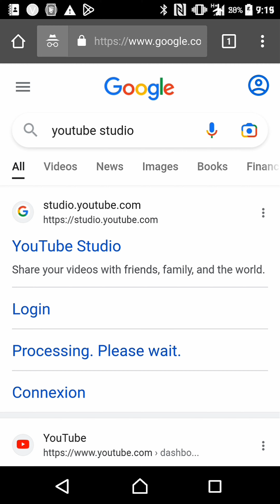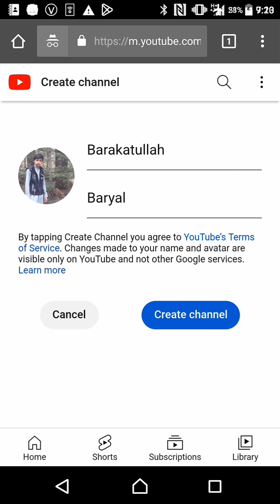How can we create youtube channel